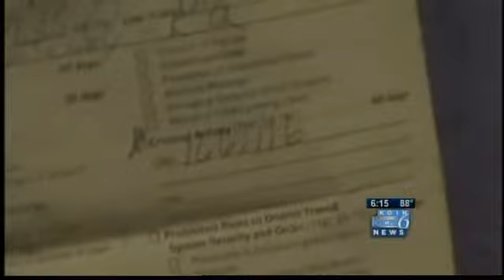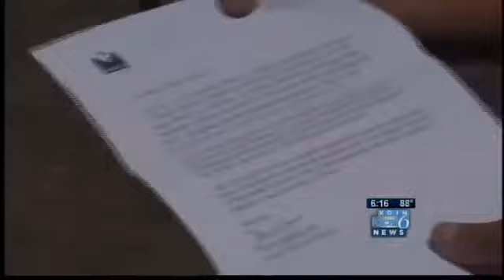Diabetic excluded from TriMet, fights ban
A man who had a diabetic reaction on a MAX train received a 60-day ban from TriMet